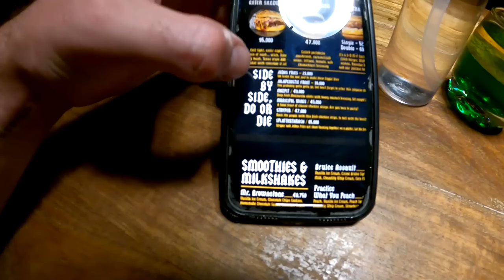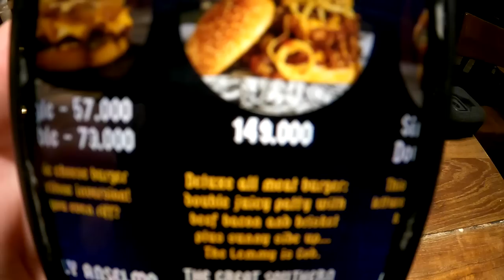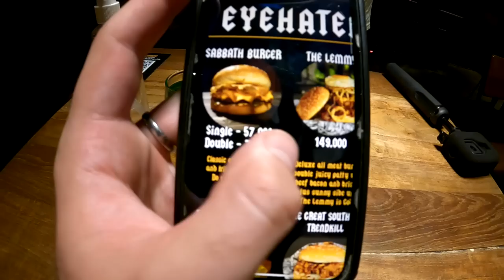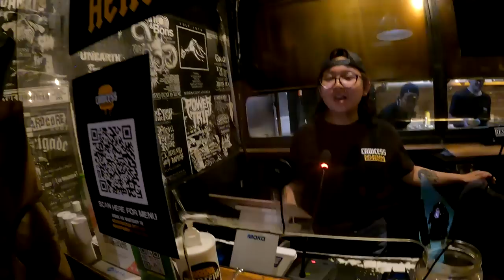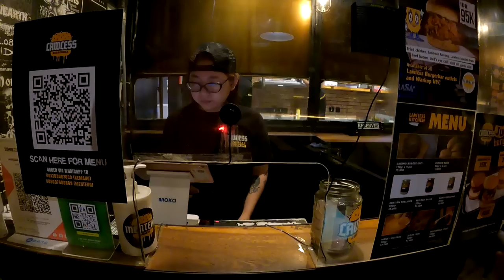The Biggest Burger in Indonesia 🇮🇩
Jakarta, Indonesia ➖ Indonesia is known for its delicious, local street food, such as Satay, Bakso and Nasi Goreng, so today I decided to eat the complete opposite and find the fattest, biggest burger in all of Indonesia. Filled with multiple patties, beef bacon, fillets, eggs and much much more, this burger skyrockets off the table like the Eifell Tower. With perseverance and mental strength, I somehow manage to finish the burger. Definitely the largest and unhealthiest burger I've ever had, so time to work it off.

My dads channel: @keithdamant-liveyourdreams570

* TIMESTAMPS *
0:00 Waiting for dad
3:05 Entering the shop
9:39 Bintang time
10:36 Burger arrives
18:40 Finished
22:20 Excercise time